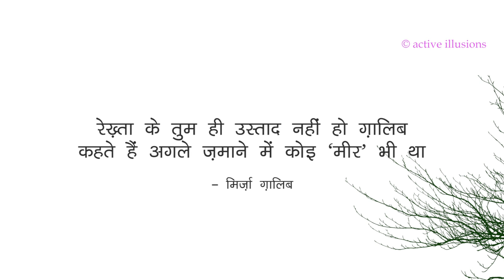Urdu Studio : Mir Taqi Mir : Ishq mein jii ko : Farrukh Jafar with Manish Gupta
Meer Muhammad Taqi Meer (Urdu: مِیر تقی مِیرؔ‎—Mīr Taqī Mīr), whose takhallus (pen name) was Mir (Urdu: مِیرؔ‎—Mīr) (sometimes also spelt Meer Taqi Meer), was the leading Urdu poet of the 18th century, and one of the pioneers who gave shape to the Urdu language itself. He was one of the principal poets of the Delhi School of the Urdu ghazal and remains arguably the foremost name in Urdu poetry often remembered as Khudā-e sukhan (god of poetry).